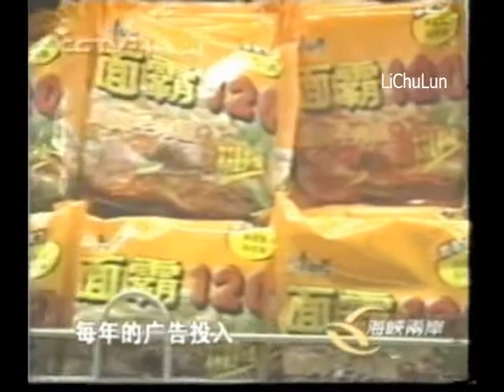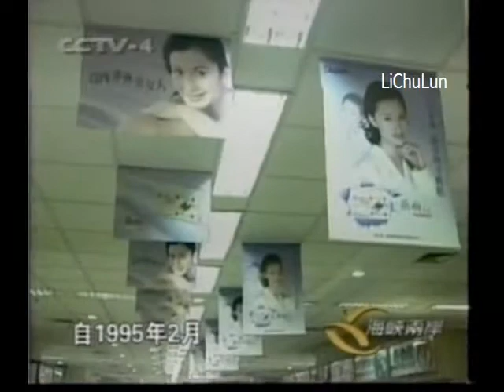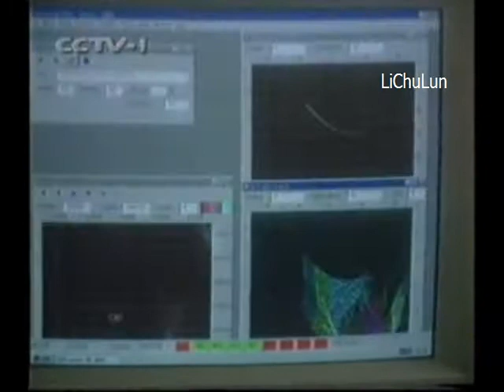中國人民改革生活山海情 Communist Chinese Living